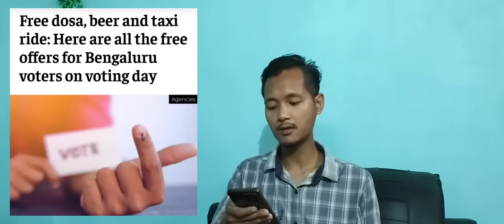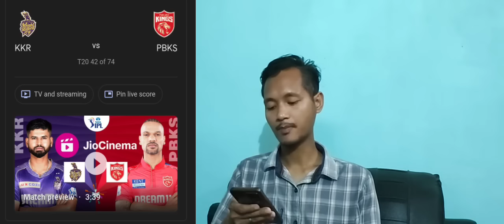Polling centre-o tanggitik Gitile Sianga || Vote Kabo Indin Cha'bo ringbo|| Simsakbo Shella Ramao.